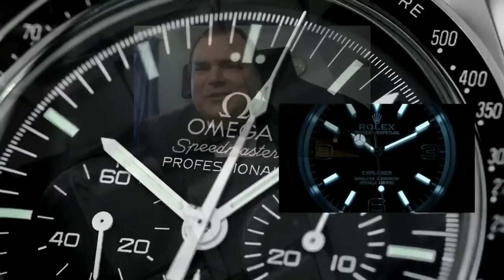Advice for a young man lusting after a Rolex Explorer 1